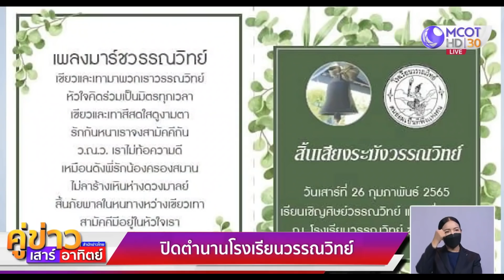ปิดตำนาน 76 ปี โรงเรียนวรรณวิทย์ ใจกลางสุขุมวิท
ปิดตำนาน 76 ปีโรงเรียนวรรณวิทย์ โรงเรียนไม้เล็กๆ ใจกลางสุขุมวิท เพจเฟซบุ๊ก “ศิษย์เก่าโรงเรียนวรรณวิทย์” โพสต์แจ้งข่าวการจัดงานสิ้นเสียงระฆังวรรณวิทย์ ในวันเสาร์ที่ 26 กุมภาพันธ์นี้ เวลา 10.00 น. เป็นต้นไป ณ โรงเรียนวรรณวิทย์ สุขุมวิทซอย 8 จึงขอเรียนเชิญศิษย์วรรณวิทย์ และเพื่อนศิษย์ทุกท่านร่วมงาน พบกันอีกครั้ง เราจะคิดถึงกันตลอดไป